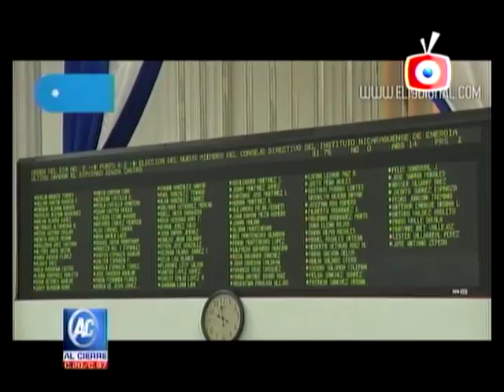NOTICIAS AL CIERRE 05/04/2017-4